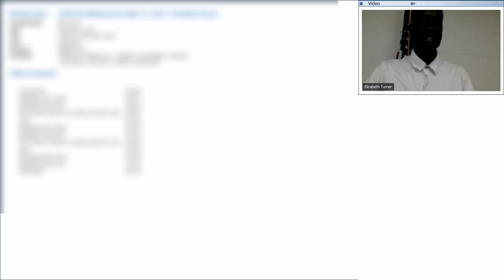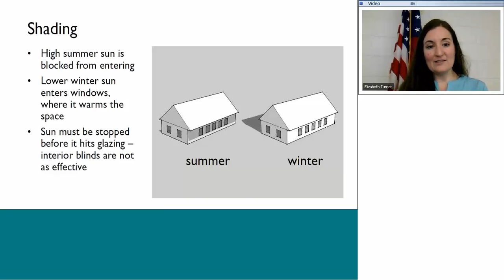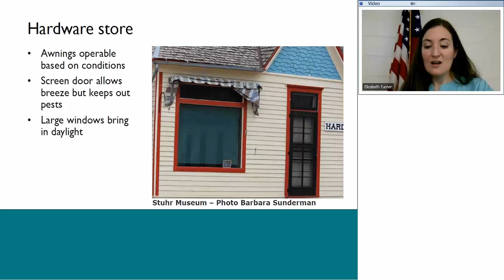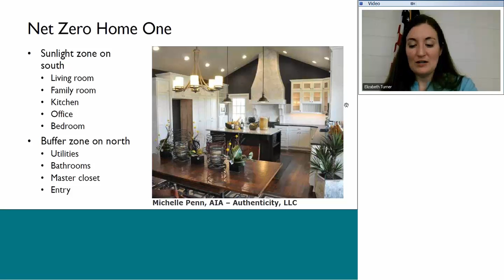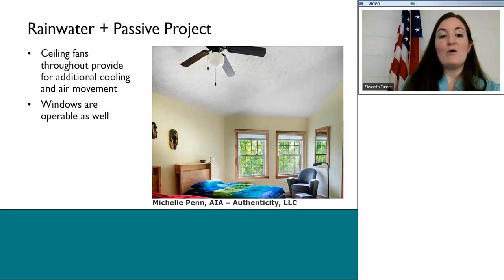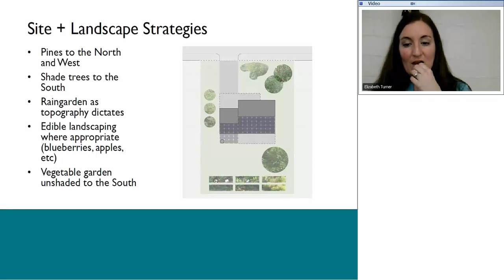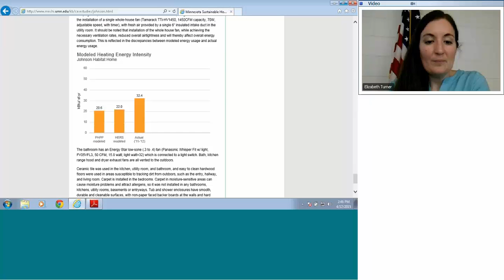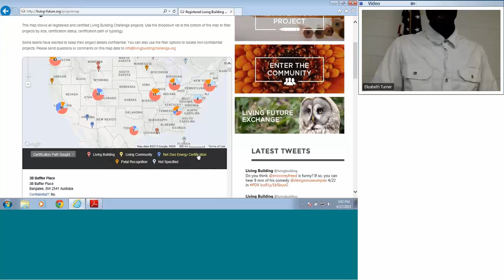Passive Aggressive: Using Smart Design as a First Step Toward Net Positive Energy | Elizabeth Turner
This workshop will provide an overview of the basic principles of passive design, from insulation and air sealing to orientation on the site and internal layout of the home. Passive design aims to reduce total energy consumption in a home (from HVAC, lighting, plug load, and other demands) so that small renewable energy sources can provide more energy than the house needs to operate. The result is net positive energy production at a lower cost. Elizabeth will introduce nationally and internationally recognized passive design resources relevant to Nebraska and the Heartland. She will also identify historic and local examples of passive design strategies and on their applicability for incorporation into contemporary residential construction.